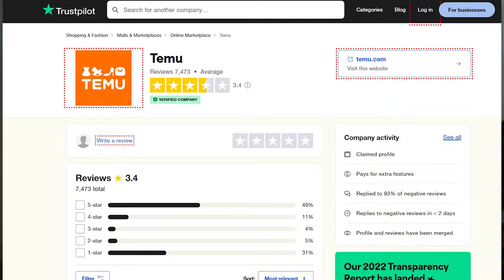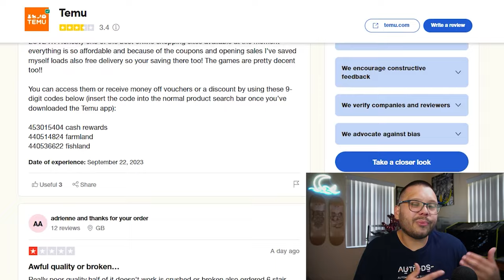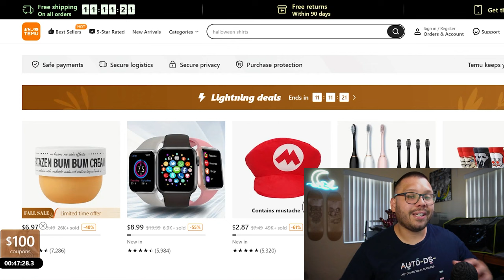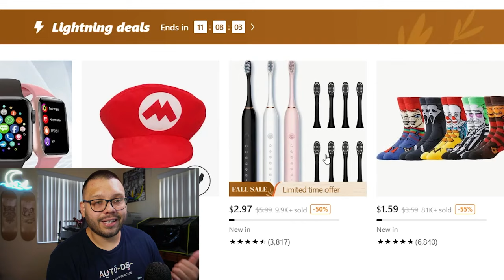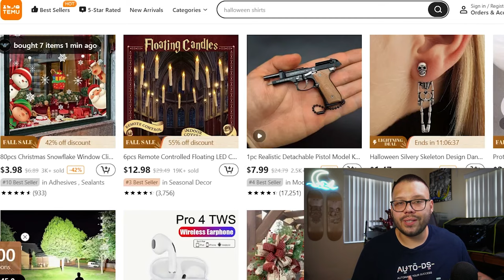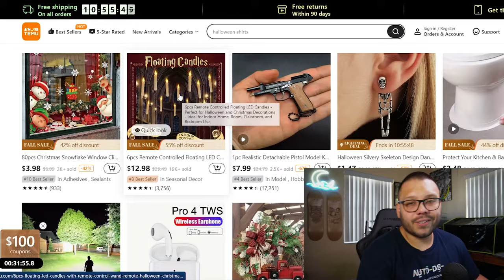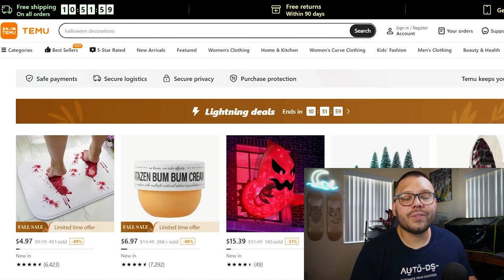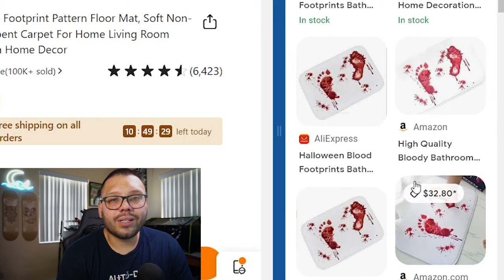How To Start Dropshipping With Temu | Fast Shipping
If you're eager to kickstart your dropshipping business using Temu, this video is your comprehensive guide to success. We'll walk you through every crucial step, ensuring you have a solid foundation for your venture.

Join us as we explore the following key steps:

🌐 Understanding Temu
🛒 Niche Selection.
🔍 Product Sourcing
📦 Order Fulfillment

By following this step-by-step guide, you'll be well-prepared to launch your dropshipping business with Temu and tap into its unique features for success.

Don't miss out on this opportunity to establish a thriving dropshipping venture. Watch the video now and kickstart your dropshipping journey with Temu!
Timestamps
00:00 - Introduction
00:16 - Temu’s Characteristics
02:00 - How Did Temu Become a Big Company In Such a Short Time?
04:01 - Where Does Temu Ship From?
04:21 - Are You Allowed To Dropship From Temu?
04:49 - Is Temu A Dropshipping Wholesaler?
05:02 - Use Temu As A Dropshipping Supplier
06:37 - Use Temu To Find Best-Sellers
07:50 - Conclusion
📘How To Start Dropshipping In 2024 (BEGINNERS TUTORIAL)